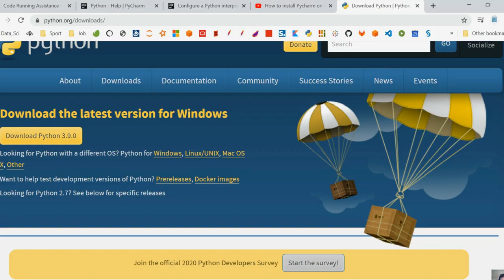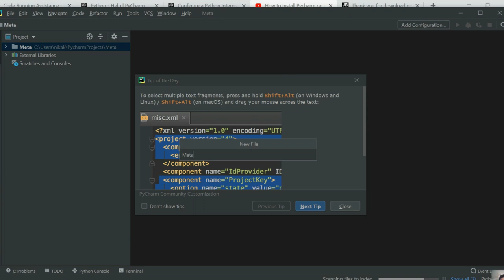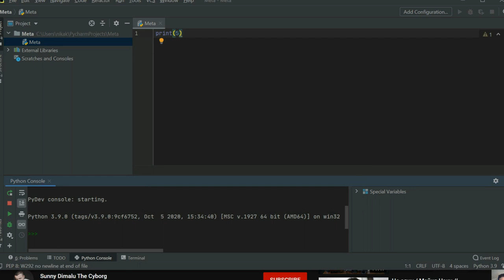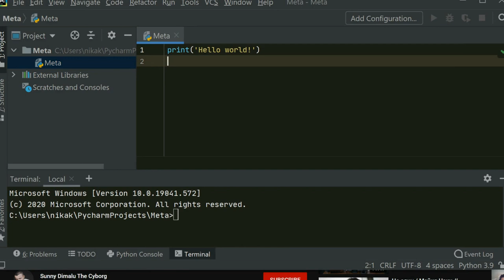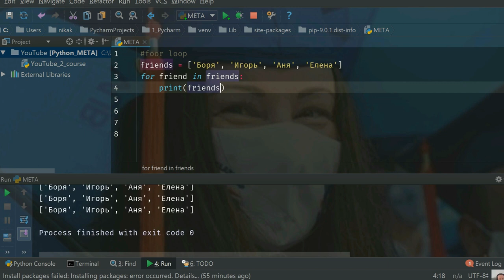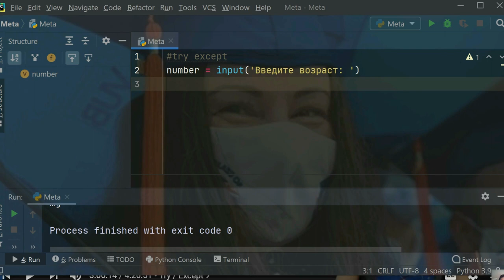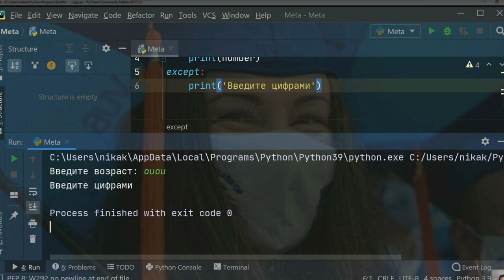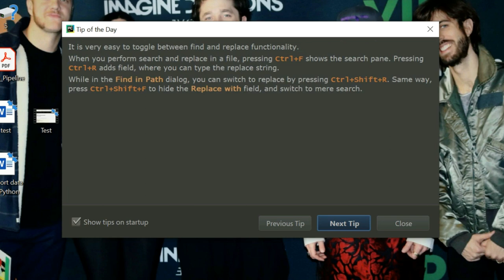🇧🇪 Meta ◀️ Python: Try, Exception, For, Def, Interpreter на русском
👉 Это выпуск об анализе данных в питоне с настройками и фиксированием ошибок.